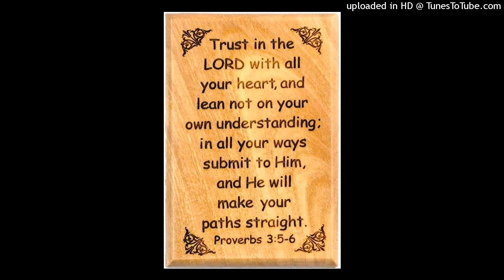(THE KING IS COMING) MIND OF FORGIVENESS OF MINE